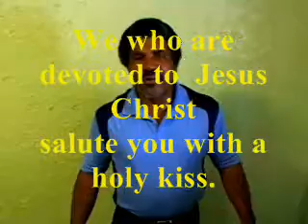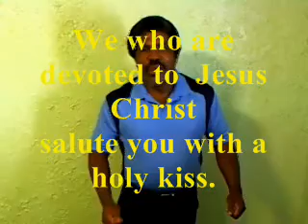"Distant" By Warren Webster Alston MD September 10 2015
This video is an incomplete practice session.